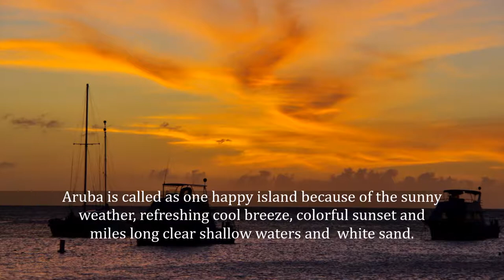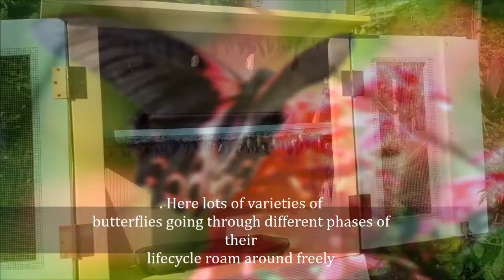Aruba Travel Movie Travelasfamily Video